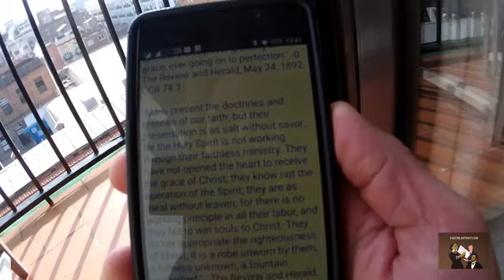Are you wearing the robe of righteousness ?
What is the robe of righteousness ?

What is the robe of righteousness ? The robe of righteousness is what most christians do not have Unless you have it you will not enter heaven The name christian will not save you, your church emmbership will not save you . But a transformed heart . Righteousness can only be found in God , thus nobody can be saved by works as only God can give us power to to righteousness .

Are you wearing the robe of righteousness ? The robe of righteousness can only be given when we first realize we are sinner This is the biggest step for many as most people think they are good people . Nobody is good, there is not one good no one . Only God is good.  The best christian works is useless for heaven

What is the robe of righteousness ? Onlce we understand there is none good and men as the grass withers away Then we can ask God everyday to give us his righteousness  This step cannot be received while the person think they are a good person  Are you wearing the robe of righteousness ? As a good person does not see their sinfulness and they do not see how sinful they are .